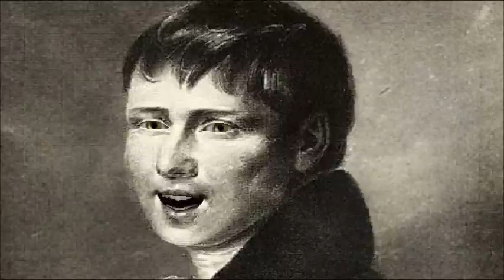Heinrich von Kleist - Geistererscheinung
Etwas verwandter mit der Art der Geschichten wie sie mein früheres Ich zu erzählen pflegte finden sich einige Geschichten des deutschen Schriftstellers Heinrich von Kleist (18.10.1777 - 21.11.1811). Die zweite Geschichte aus dieser Reihe die ich Euch nun gerne prüäsentieren möchte ist die "Geistererscheinung" und hier lernen wir wie es vonstatten geht, daß die dümmsten Bauern, wie das Sprichwort sagt, die dicksten Kartoffeln ernten, aber hört am Besten selbst...

Erlaubt mir bitte meiner Hoffnung Ausdruck zu verleihen Ihr möget Euch auch mit dieser Lesung von mir gut unterhalten fühlen und den Wunsch hegen wiederzukommen.
Mit meinen vorzüglichsten Grüßen stets Euer ergebener Diener